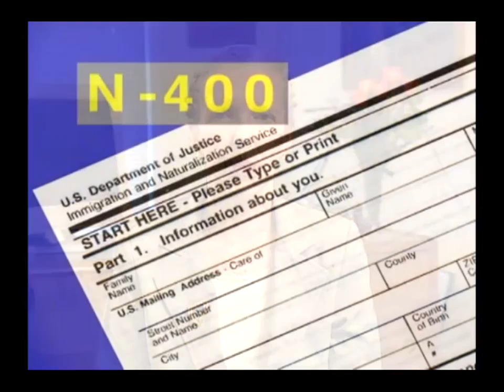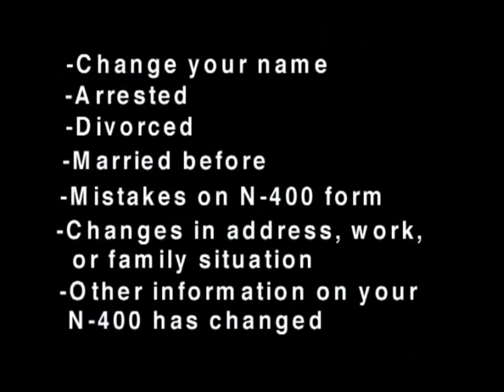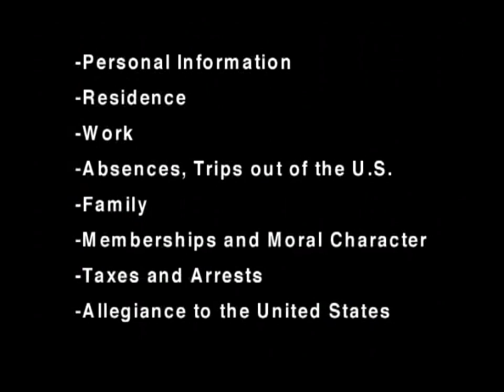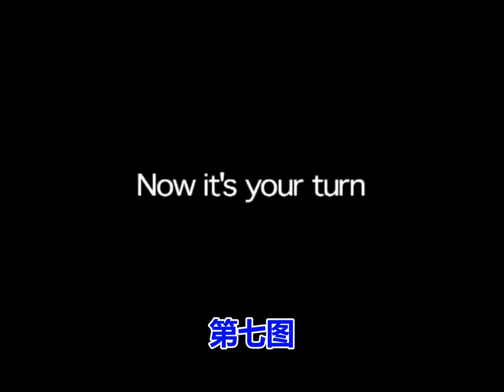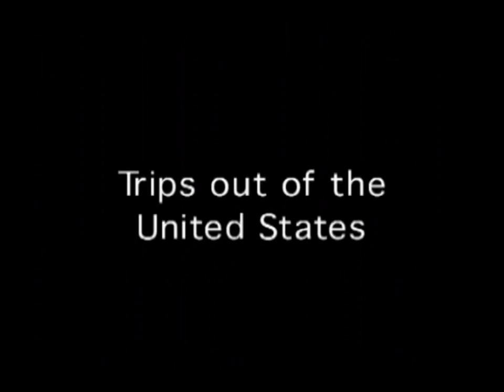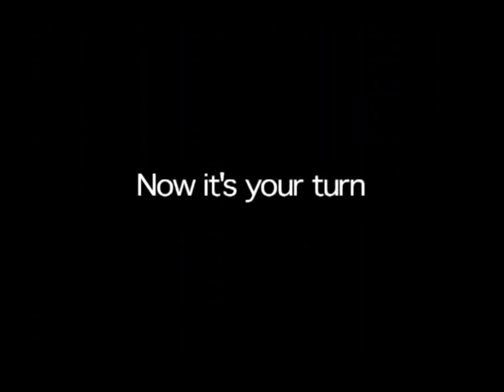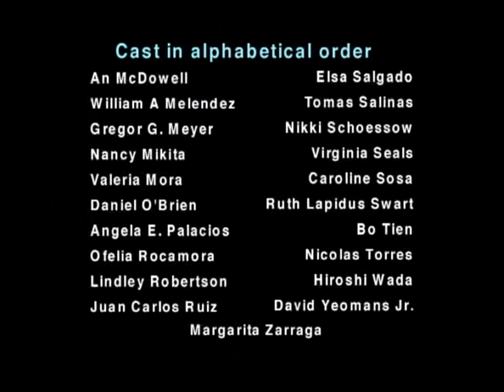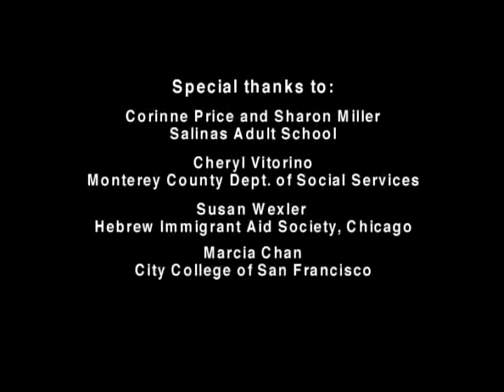移民官模拟问话